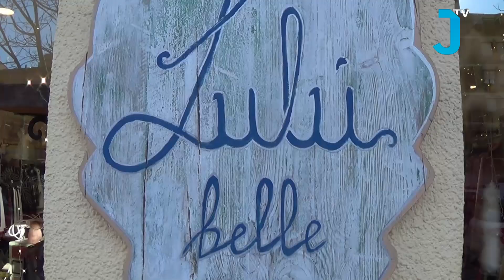AYUNTAMIENTO 07 01 2020 MARTES